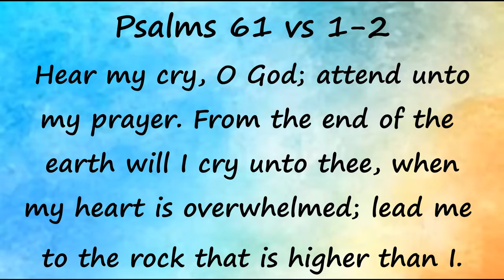Orange, Green & Blue Summer Inspired Makeup!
Hi guys! In this video you will see me create an Orange, Green & Blue Summer Inspired Makeup Look. Please enjoy the video!